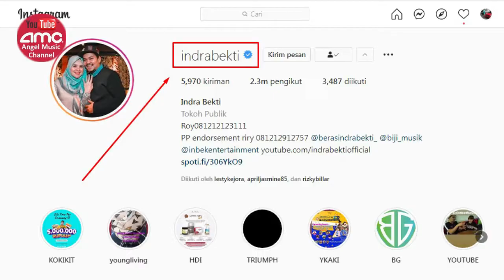Biodata Biografi Profil Lengkap Indra Bekti Terlengkap | Sahabat Dekat Agnez Monica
Biodata dan Biografi Lengkap Indra Bekti, Sahabat Dekat Agnez Mo.
Anda pasti kenal dengan Presenter yang satu ini, namanya Indra Bekti, minggu ini ramai disorot publik, lantaran hubungan asmara Agnez Mo dengan Adam Rosyadi.
Adam Rosyadi merupakan pacar dari Agnez Monika saat ini.

Agnez Monika merupakan sahabat dekatnya Indra Bekti, waktu dulu pada tahun 2000, mereka berdua pasangan pembawa acara anak anak, dalam program:, Tralala, Trilili, yang ditayangkan di RCTI.

Sampai saat ini, sahabat dekat Agnez Monika ini semakin laris menjadi presenter di tanah air.

Banyak orang yang penasaran dengan sosok presenter ini, berikut biodata lengkap dan Profil Indra Bekti.

Nama Asli :. Bekti Indra Tomo.
Nama Panggilan :. Indra Bekti.
Tempat, tanggal lahir :. Jakarta, 28 Desember 1977.
Umur: 44 tahun.
Agama :. Islam.
Suku :. Jawa dan Minang.
Kewarganegaraan :. Indonesia.
Pendidikan :. SMPN 11 Jakarta, SMU Jaya Wisata Menteng Jakarta, D1 dari London School jurusan Public Speaking.
Nama Ayah :. Aruji Priyanto.
Nama Ibu :. Syaprida.

Nama Anak :.
1. Dafania Sahira Indrabekti, lahir 23 Mei 2012.
2. Amabel Eleanor Indrabekti, lahir 14 Februari 2014.
3. Almarhum Kenward Athar Indrabekti, meninggal setelah lahir 23 menit, pada tanggal 31 Januari 2017.

Nama Istri :. Aldila Jelita, menikah Tanggal 10 Oktober 2010.

Awal Karir :.
Indra pertama kali menjadi seiyu untuk anime yang berjudul Candy Candy. Wajahnya kali pertama muncul di televisi sebagai pemandu acara Tralala Trilili di RCTI. Setelah itu, tawaran pun datang menjadi penyiar radio swasta.

Film :.
5 Sehat 4 Sempurna.
Cinta 24 Karat.
Biarkan Bintang Menari.
Bad Wolves.
Namaku Dick.
Dikejar Setan.
Meraih Mimpi.
Get Married 2.
Rumah Tanpa Jendela.
Jenderal Kancil The Movie.
Coboy Junior The Movie.
This Is Cinta.
Persembahan Terakhir The Movie.
Jilbab Traveler: Love Sparks in Korea.
Teachers di tahun 2021.

Sinetron :.
Yang Masih di Bawah Umur, Jessy dan Super 7.

Acara Televisi :.
Tralala, Trilili,Ceriwis, Komunikata, SpektaQuizz, Ini Show, It's Dubbing Time, Super Deal 2 Milyar, Penghuni Terakhir, Aku Princess,
All New Take Me Out Indonesia,
Bollystar Vaganza,
Asia's Got Talent,
Nippon Keren Deh,
Q Academy,
Selamat Malam Indonesia,
Selamat Pagi Nusantara,
Bolly Masuk Desa,
Semarak Indosiar,
Panggung Gembira,
Ayo Hidup Sehat,
Breakout,
Qasidah Fest,
Santay Siang,
Liga Dangdut Indonesia,
Golden Memories Asia,
Pesbukers,
Jagoan Karaoke Indonesia,
Brownis Jalan Jalan,
Rumah Musik Indonesia,
Enak Betul, di tahun 2021.

Demikianlah profil dan biodata lengkap Indra Bekti.

Do not forget subscription my channel, Thanks